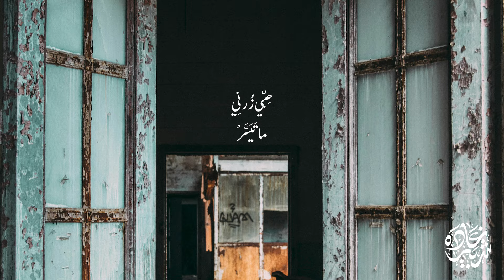Ghada Shbeir - موّال حَبِّي زُرنِي - غادة شبير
Lyrics: Mouashah - Ghada Shbeir
Composer: درويش الحريري
Distribution: Alain Gherardi
Version: Ghada Shbeir